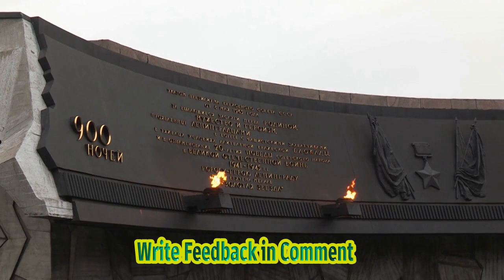Shah Rukh Khan Gives A Shout Out His Jawan Styling Team As He Replies To Fan Question; Th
Video Title: Shah Rukh Khan's Style Secrets & Shoutout To Jawan Soldier Styling Team! Hashtags: shahrukhkhan bollywoodsuperstar stylesecrets jawansoldierstylingteam Description: In This Captivating Video, Shah Rukh Khan, The Legendary Bollywood Superstar, Spills The Beans On His Style Secrets That Have Made Him An Icon In The Industry. He Also Extends A Heartfelt Shoutout To His Dedicated Jawan Soldier Styling Team, Who Play A Significant Role In Shaping His Impeccable Fashion Choices. Join Us As We Delve Into The World Of Shah Rukh Khan's Fashion And Get Inspired By His Timeless Style. Description Hashtags: shahrukhkhan bollywoodsuperstar stylesecrets jawansoldierstylingteam fashionicon inspiration legendarystar impeccablestyle iconicfashion subscribeformore Tags: Shah Rukh Khan, Bollywood Superstar, Style Secrets, Fashion Inspiration, Jawan Soldier Styling Team, Iconic Fashion, Fashion Icon, Impeccable Style Subtitles: Shah Rukh Khan, One Of Bollywood's Most Renowned Superstars, Recently Shared Some Fascinating Insights Into His Style Secrets And Extended A Special Shoutout To His Dedicated Jawan Soldier Styling Team. In A Video That Has Captured The Attention Of His Fans, Khan Opened Up About His Iconic Fashion Choices And Expressed His Gratitude Towards The Team That Helps Him Curate His Impeccable Looks. Known For His Charisma And Unique Sense Of Style, Khan's Fashion Choices Have Always Been A Topic Of Interest Among His Admirers. In This Video, The Iconic Actor Delves Into The Nuances Of His Personal Fashion Preferences, Shedding Light On The Inspirations Behind His Wardrobe Decisions. During The Interview, Khan Took A Moment To Acknowledge And Appreciate The Hard Work Of His Jawan Soldier Styling Team. These Dedicated Individuals Play A Crucial Role In Ensuring That Khan Looks His Best For Every Occasion. Their Commitment And Attention To Detail Have Undoubtedly Contributed To The Superstar's Continuous Style Evolution. The Shoutout Not Only Showcases Khan's Humility And Gratitude But Also Highlights The Importance Of Teamwork In The Entertainment Industry. Behind The Glamour And Glitz Of Bollywood Lies A Group Of Professionals Who Work Tirelessly To Create Stunning Looks For The Stars. As Fans, We Are Constantly Intrigued By The Style Choices Of Our Favorite Celebrities. Khan's Video Not Only Provides A Rare Glimpse Into The Thought Process Behind His Fashion Decisions But Also Serves As A Tribute To Those Unsung Heroes Behind The Scenes. By Sharing These Insights, Khan Allows Us To Appreciate The Immense Effort That Goes Into Creating The Dazzling Outfits We See On The Big Screen. This Video Serves As A Reminder That The World Of Fashion Is A Collaborative Endeavor, And The Jawan Soldier Styling Team Deserves Immense Recognition For Their Contribution To Khan's Signature Style. As We Dive Into This Captivating World Of Bollywood Fashion, We Gain A Deeper Appreciation For The Artistry And Creativity That Shapes The Superstar's Iconic Looks. From Red Carpet Events To Promotional Appearances, Khan's Style Continues To Captivate Audiences And Inspire Fashion Enthusiasts Worldwide. This Heartwarming Shoutout From Shah Rukh Khan Serves As A Testament To The Harmonious Blend Of Talent, Dedication, And Teamwork That Come Together To Create The Fashion Statements We Love. It Is A Delightful Reminder That Even In The Glitzy World Of Bollywood, It Is The Behind-the-scenes Heroes Who Play A Crucial Role In Shaping A Star's Style Identity. Shah Rukh Khan Gives A Shout Out His Jawan Styling Team As He Replies To Fan Question; Th | Ovm Shah Rukh Khan Reveals His Fashion Secrets And Honors His Dedicated Jawan Soldier Styling Team